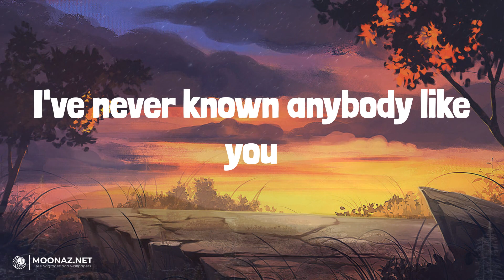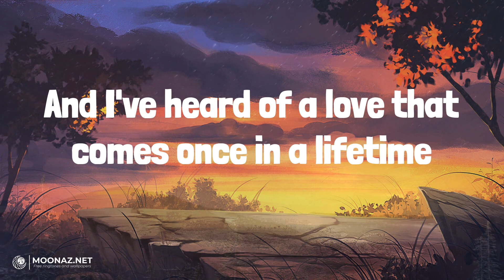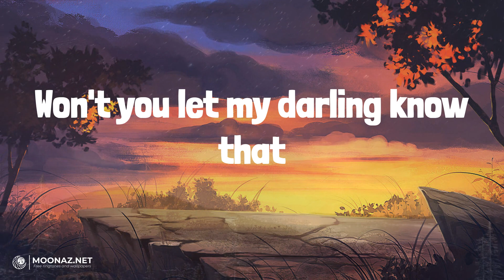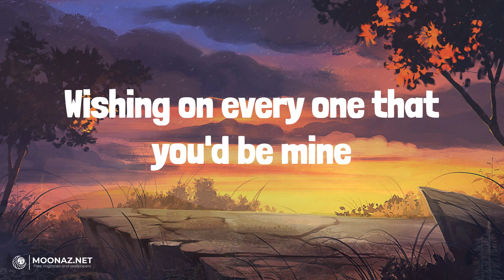Ruth B. - Dandelions | LYRICS | Let Her Go - Passenger